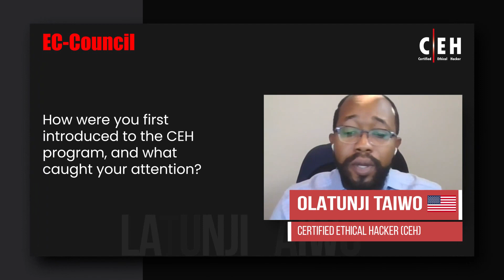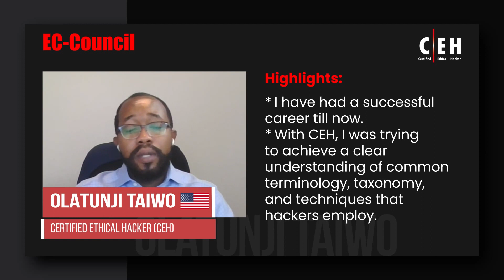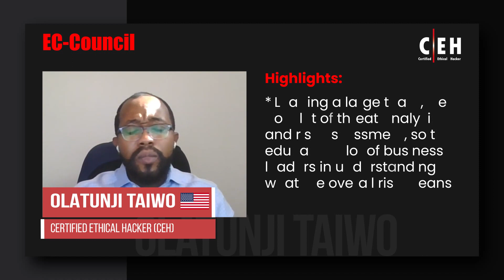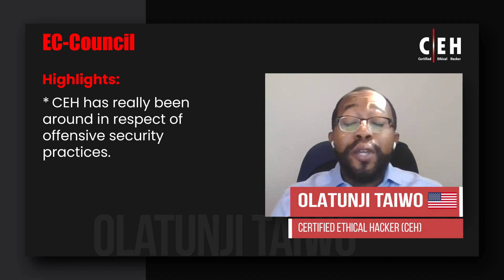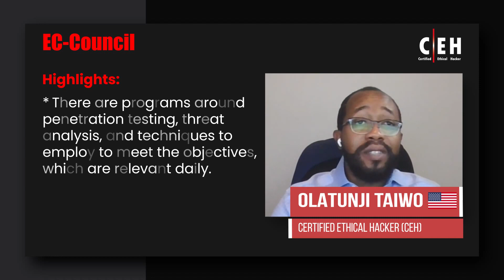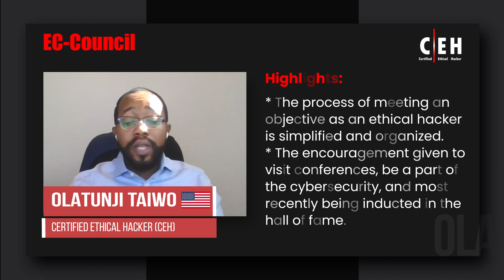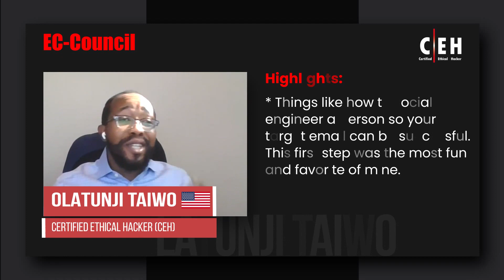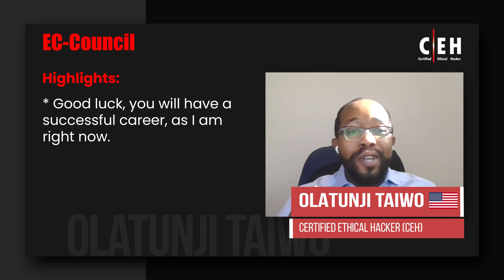How I Got to a Top 5 Global Bank as a Security Architect Starting with CEH | Olatunji Taiwo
C|EH Hall of Fame Awardee Success Story
Olatunji Taiwo, Certified Ethical Hacker (Master)  USA (flag)
Designation: Executive Director
Role: Security Architect
Company: JPMorgan Chase

In this video, Hall of Fame Awardee Olatunji Taiwo talks about his experience with C|EH.
Olatunji Taiwo is a Security Architect and the Executive Director of JPMorgan Chase, USA. For him, excellent security that builds a defense mechanism to control or combat cybercrimes excites him the most. Taiwo says that C|EH helped him understand the life cycle of a cyberattack. According to him, it is the only program that starts with the basics and gradually takes you through essential hacking tools and techniques at an advanced level.
C|EH further equipped him with the common terminology, taxonomy, and practices hackers use for an attack. C|EH training has enabled him to educate his team about several signs that indicate a potential intrusion or attack. The most exciting characteristic of C|EH for him is the sense of giving back to the community it offers.
About CEH:
Certified Ethical Hacker CEH v11 will teach you the latest commercial-grade hacking tools, techniques, and methodologies used by hackers and information security professionals to hack an organization lawfully.

Certified Ethical Hacker Program
Leading the Cybersecurity Industry Since 20 Decades

ABOUT THE CEH PRACTICAL
CEH Practical is a six-hour, rigorous exam. It requires you to demonstrate the application of Ethical Hacking techniques such as threat vector identification, network scanning, OS detection, vulnerability analysis, system hacking, web app hacking, etc., to solve a security audit challenge.
The hands-on exam will test you to your limits in unearthing vulnerabilities across major operating systems, databases, and networks. It is not a simulated exam. It mimics a real corporate network using live virtual machines, networks, and applications designed to test your skills. You will be presented with various scenarios and asked to demonstrate the knowledge acquired in the CEH course to find solutions to real-life challenges.
Furthermore, you will be given limited time, just like in the real world. A panel of experienced SMEs developed the exam. It includes 20 real-life scenarios with questions designed to validate essential skills required in the Ethical Hacking domains as outlined in the CEH program.
Many other certification providers talk about Performance-Based Assessments, but the reality is far from them testing your skills in a real-life environment. Most of these 'performance-based tests' are limited to simulations or interactive ways of theoretically testing your knowledge.

Secure Your Future with World’s No. 1 Certified Ethical Hacking Course
Your One-Way Ticket into a Highly Respected Cybersecurity Career

CEH (PRACTICAL) CREDENTIAL HOLDERS ARE PROVEN TO BE ABLE TO:
• Demonstrate the understanding of attack vectors.
• Perform network scanning to identify live and vulnerable machines in a network.
• Perform OS banner grabbing, service, and user enumeration.
• Perform system hacking, steganography, steganalysis attacks, and cover tracks.
• Identify and use viruses, computer worms, and malware to exploit systems.
• Perform packet sniffing.
• Conduct various web server and web application attacks, including directory traversal, parameter tampering, XSS, etc.
• Perform SQL injection attacks.
• Perform different types of cryptography attacks.
• Perform vulnerability analysis to identify security loopholes.